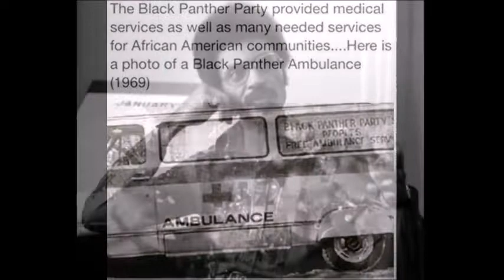BLACK LIVES, NATIONALISM & BEAUTY